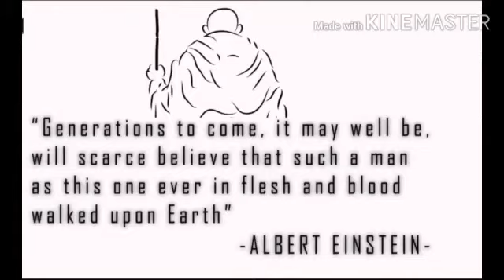Special assembly on Gandhi Jayanti/ The Sobha Academy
Story of Mahatma  Gandhi